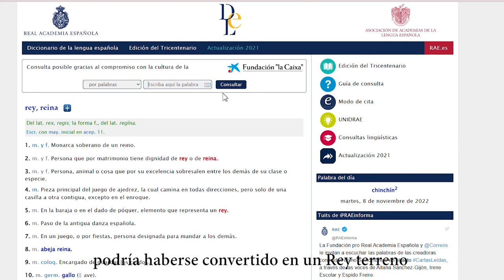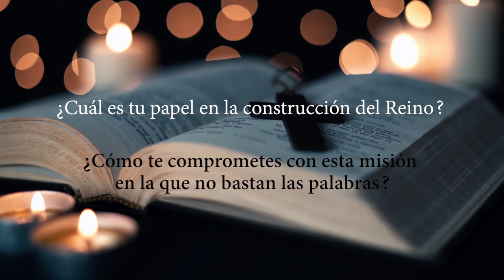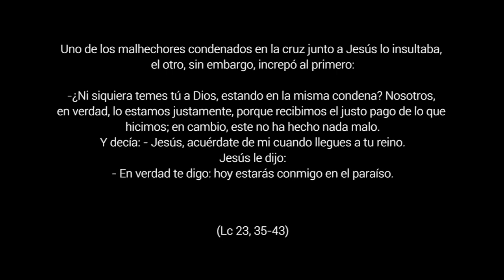Érase Una Vez - Jesucristo, Rey del Universo, Ciclo C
Lc 23,35-43. Jesús es un rey atípico, un rey pobre y para los pobres, un rey coronado por entregarse al pueblo, por vivir a su servicio y al servicio de la dignidad humana.
Su reino no es de este mundo... porque quiere un mundo nuevo. Un mundo, un reino de paz, de verdad, de justicia, de amor...
Y tú… ¿Crees de verdad en el sueño de Dios?
¿Cuál es tu papel en la construcción del Reino? ¿Cómo te comprometes con esta misión en la que no bastan las palabras?